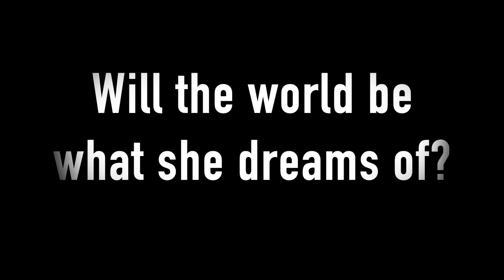Sirella's World | Trailer